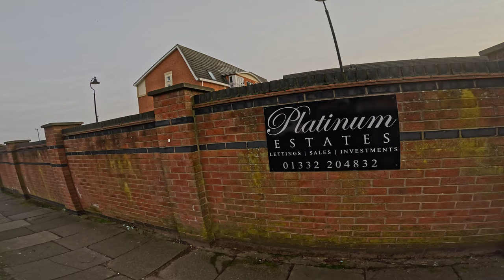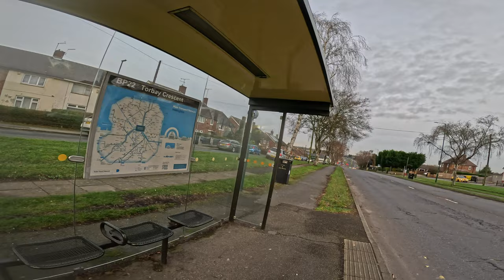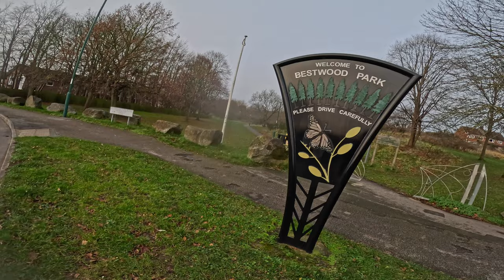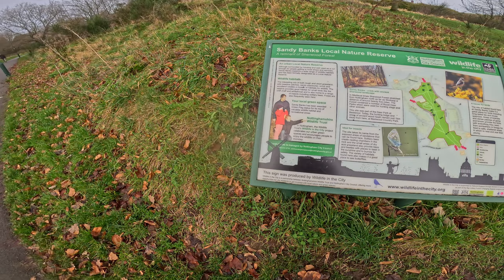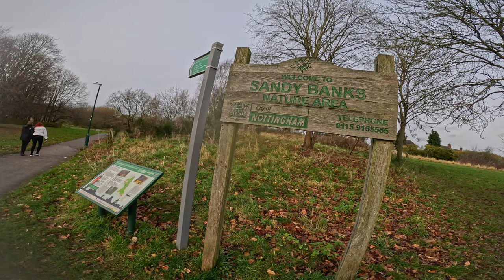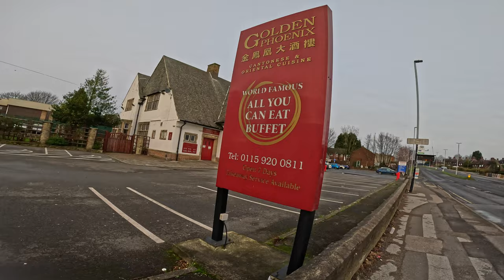Boxing Day Walk in Bestwood Town UK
This is Boxing Day Walk in Bestwood Town UK.